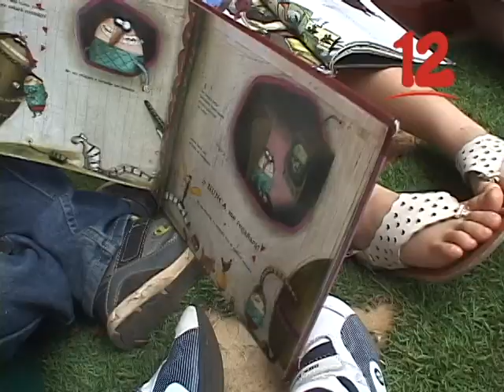MEJÍA: "BUENA CRIANZA DEBE IR DE LA MANO CON BUENOS VALORES Y PRINCIPIOS"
El Sociólogo Yonny Mejía, dijo que la buena crianza del niño y  niña debe ir de la mano con los valores y principios familiares.